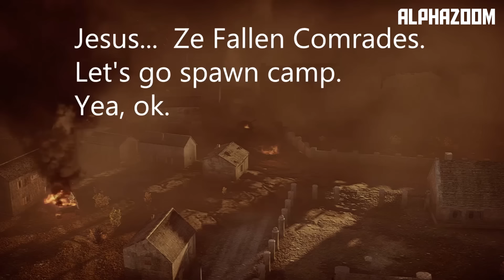War Thunder Top 5 - MONEY SHOTS - (Baron's War Thunder Top 5 Epic Plays)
War Thunder Top 5 Plays - Money Shots - BaronVonGamez

E-Mail a link of your YouTube video where you uploaded your fail or epic play or anything you thought was cool.

That Social Media Though - Instagram for more Adventure!

-Baron